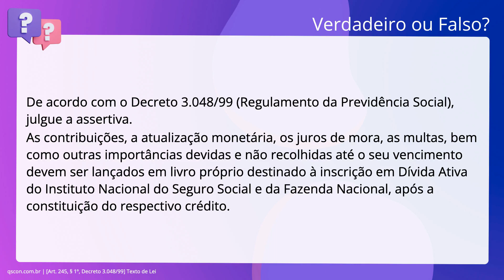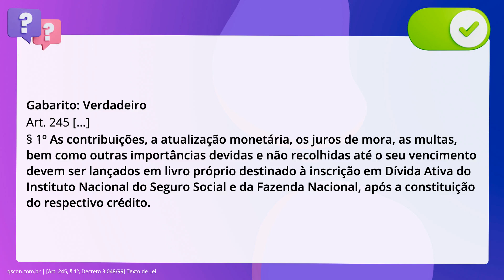QScon Direito: [Art. 245, § 1º, Decreto 3.048/99] Texto de Lei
Art. 245, § 1º, Decreto 3.048/99 | Texto de Lei

De acordo com o Decreto 3.048/99 (Regulamento da Previdência Social), julgue a. assertiva. As contribuições, a atualização monetária, os juros de mora, as multas, bem como. outras importâncias devidas e não recolhidas até o seu vencimento devem ser. lançados em livro próprio destinado à inscrição em Dívida Ativa do Instituto. Nacional do Seguro Social e da Fazenda Nacional, após a constituição do. respectivo crédito.

Gabarito: Verdadeiro